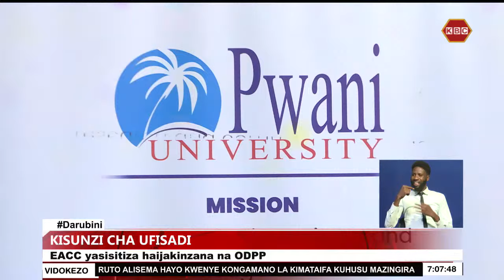Afisa mkuu mtendaji wa EACC asema hawana mzozo na mkurugenzi wa mashtaka ya umma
Afisa mkuu mtendaji wa tume ya kupambana na ufisadi humu nchini Twalib Mbarak amesema tume hiyo haina mzozo wowote na mkurugenzi wa mashtaka ya umma ila wametofautiana na mkurugenzi mashtaka kuhusu suala la kuondoa mahakamani kesi zinazohusisha watu walio na ushawishi mkubwa. Akizungumza katika chuo kikuu cha Pwani kaunti ya Kilifi wakati wa mhadhara kwa vijana kuhusu uongozi bora, Twalib alisema alikutana na mwenzake Renson Mulele kujadili suala hilo.